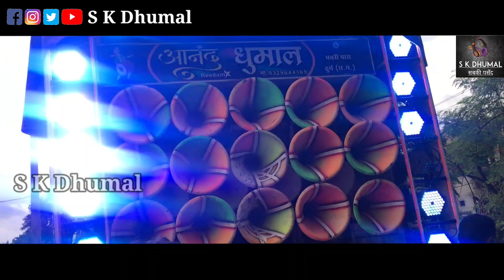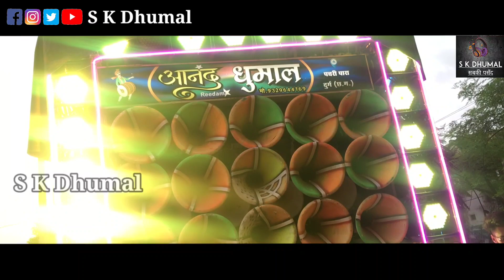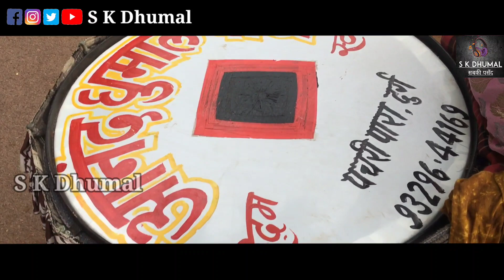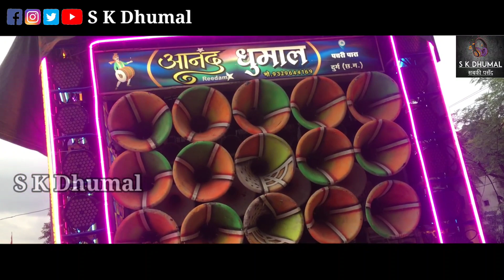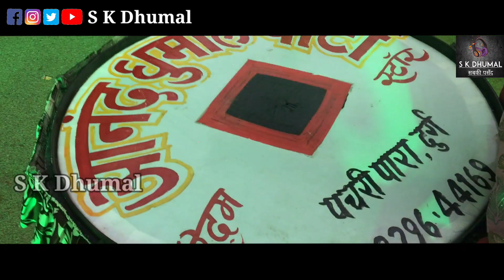Krishna Janmastmi Bhilai 2022 | इतना बेहतरीन प्रस्तुति सबका दिल जीत लेगा | Anand Dhumal Group Durg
Video Link-

श्री कृष्ण विसर्जन भिलाई-3

Dahi Handi Mahotsav